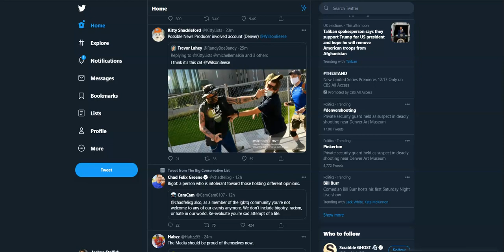A Patriot was killed today in Denver by Antifa BLM, the local media and Democrats